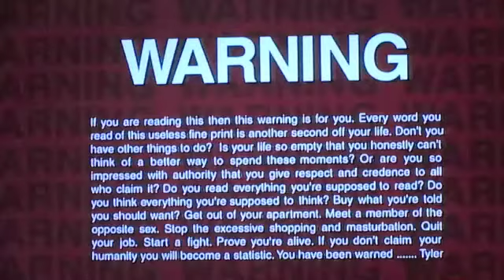QUIEREN MOTITA ? BROMA CALLEJERA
Quieres motita? jejje hola como estan? espero que chidix lirix ,
aqui presentandoles una broma callejera  , que harias si llega un wey medio malandro bueno mas bien malandro y medio y te ofreciera motita?

checate mi canal de you tube  papapacoshow

INSTAGRAM  PAPAPACOSHOW

TWITTER   PAPAPACOSHOW